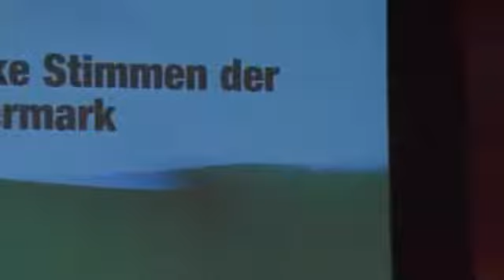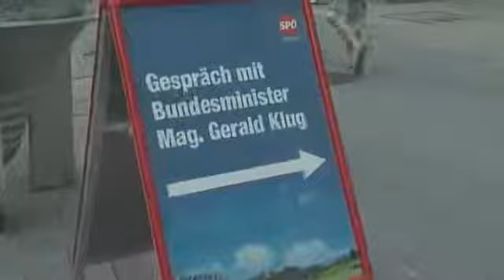Bundesminister Gerald Klug im Interview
Bundesminister Gerald Klug spricht im Steiermark1 TV Interview von der Wahl 2013, seinen Zielen und den Erfolgen die es bereits zu verzeichen gibt.